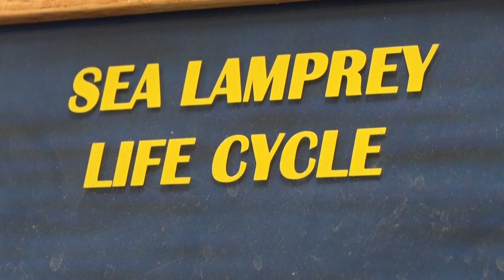SEA LAMPREY IN THE GREAT LAKES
Sea Lamprey originally came from the oceans and is known to act as a parasite towards fish once fully grown.
Like most invasive species that find their way into the Great Lakes, they tend to do more bad then good for the ecosystem.
This created an issue for the commercial fishing due to the Sea Lamprey killing off large amounts of fish which forced the creation of a new commission.